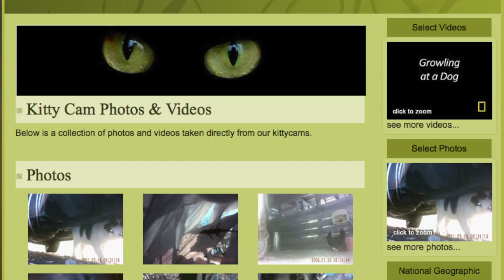Study With KittyCam Shows That Cats Kill Animals, Switch Owners in Spare Time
Researchers at the University of Georgia armed 55 domestic cats with cameras, known as KittyCams, to learn more about their behavior. Scientists discovered cats hide, kill small animals and even find second families for food and shelter. Gillian Pensavalle has more about the secret lives of cats.